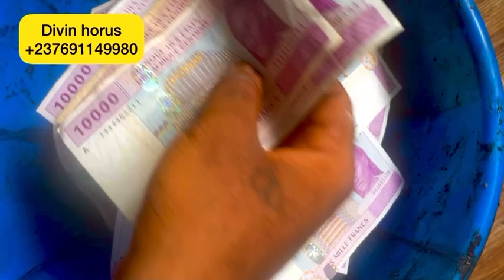Recharge du savon de l’esprit HAN-ZAYA (savon pour manifester les grandes entrées d’argent)…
Ce savon s’accompagne d’un encens pour manifester la présence de l’esprit.